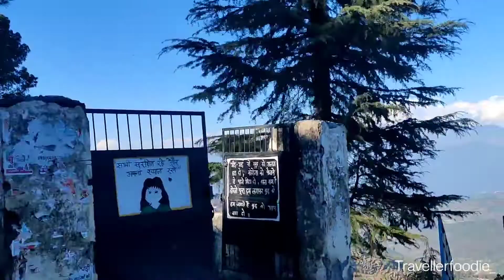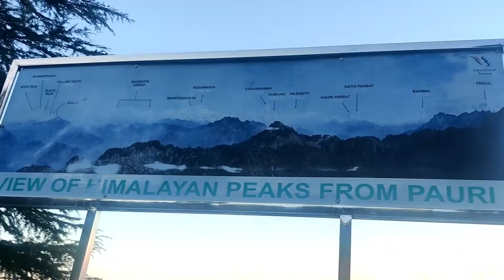Travel Vlog | Surprise Vlog | garhwal | Travellerfoodie | Mountains | Travel himalayas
For more Detailed Review for any Cafe/Restaurant/Street food, Follow on Instagram- Travellerfoodie_

Happy Watching!!